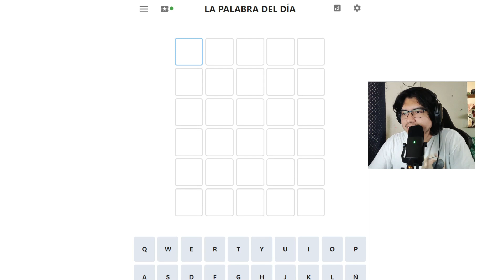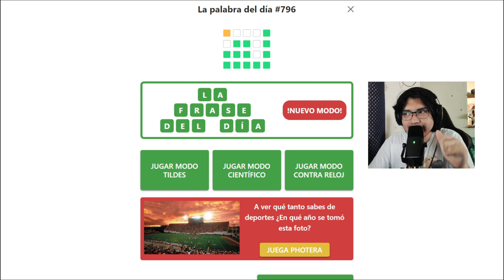La palabra del Día #14 pero sin manos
Hola, en el vídeo de hoy juego La palabra del día
Con el mejor tiempo?